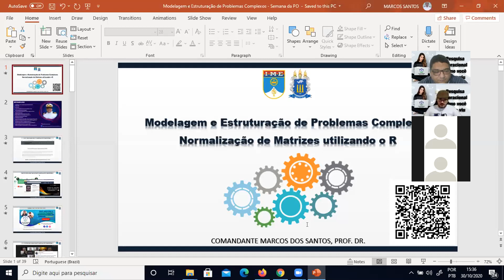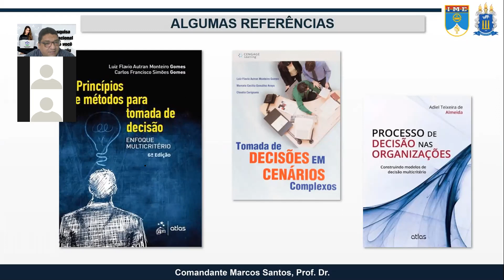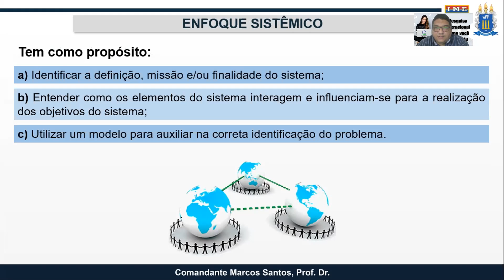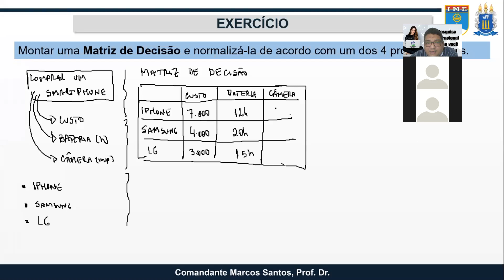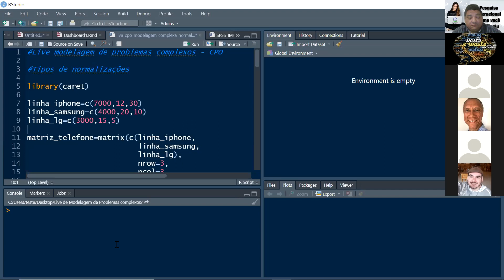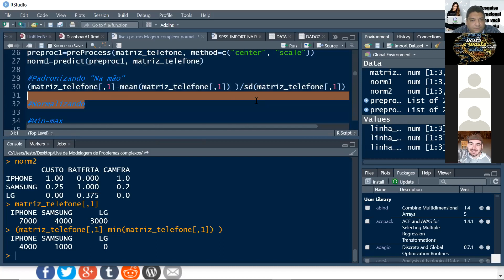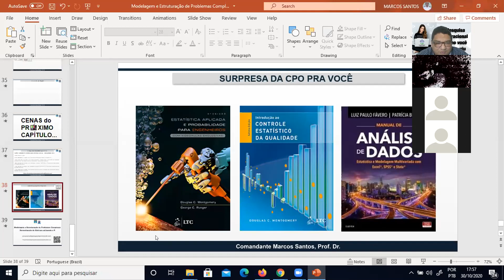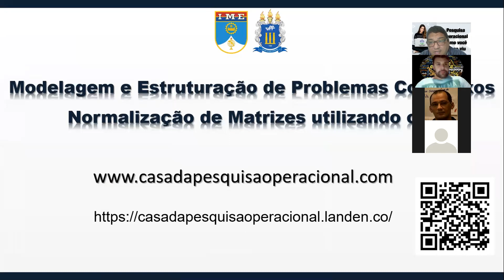5ª palestra da Semana da Pesquisa Operacional: "Normalizações da Matriz de Decisão com R"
Prof. Marcos Santos possui dois pós-doutorados, sendo um em Ciências e Tecnologias Espaciais (pelo Instituto Tecnológico de Aeronáutica - ITA) e outro em Engenharia de Produção (pela Universidade Federal Fluminense - UFF). É Doutor em Engenharia de Produção (pela UFF) - Linha de Pesquisa: Sistemas, Apoio à Decisão e Logística. Fez mestrado em Engenharia de Produção (pela COPPE/UFRJ) - Linha de Pesquisa: Pesquisa Operacional. Também é licenciado em Matemática e Especialista em Instrumentação Matemática. Bacharel em Ciências Navais (pela Escola Naval - EN) com habilitação em Engenharia de Sistemas. Professor do Programa de Pós-graduação em Sistemas e Computação (PPgSC) do Instituto Militar de Engenharia (IME). Professor do MBA em Data Science e Analytics da Universidade de São Paulo (USP). Professor colaborador da UFF, atuando no Instituto de Estudos Estratégicos (INEST UFF) e no Programa de Pós-graduação em Engenharia de Produção. Na Universidade Federal de Pelotas (UFPel), participa do projeto de pesquisa "Política Internacional e Gestão do Espaço Oceânico: o planejamento espacial marinho voltado aos estudos de defesa e segurança" onde desempenha a função de Coordenador da subárea "Segurança e Defesa". Faz parte da Diretoria da Sociedade Brasileira de Pesquisa Operacional (SOBRAPO) e é membro do Comitê de IoT na Manufatura e Cidades Inteligentes da ASSESPRO. No ano de 2020, foi convidado como Keynote Speaker (palestrante principal) da 8ª Edição do Simpósio de Engenharia de Produção (SIMEP), em Pernambuco. Possui uma produção acadêmica composta por livros, patentes, registros de softwares, artigos científicos publicados em periódicos e trabalhos publicados em anais de eventos nacionais/internacionais, totalizando mais de 400 pesquisas publicadas. É revisor de 13 periódicos, dentre eles a Revista Applied Soft Computing, a Revista Pesquisa Operacional para o Desenvolvimento (PODes) e a Revista Exacta. Atua como referee parecerista do SBPO, CNEG, SIMPEP, SEGeT, SIMEP, EMEPRO, ENFEPRO, SIMEPRO e CONTEXMOD. No ano de 2014, exerceu a função de Coordenador Geral (CEO) da 17ª edição do SPOLM, que ocorreu nos dias 05 e 06/agosto/2014, contando com a presença de 1.200 pesquisadores nacionais/internacionais, com palestrantes dos Estados Unidos da América (EUA), da França e de Portugal. Para a realização do SPOLM, estabeleceu parcerias estratégicas com importantes instituições, tais como: Lockheed Martin, Universidade de Lisboa, ITA, IME, USP, UFF, COPPE UFRJ, PUC Rio, LNCC, Petrobras, ABENDI, CEF, entre outras. Oficial Superior com 27 anos de carreira na Marinha do Brasil, atua como Coordenador Acadêmico do Simpósio de Pesquisa Operacional e Logística da Marinha (SPOLM). Na Diretoria Geral de Material da Marinha (DGMM), faz parte do Grupo de Gestão do Conhecimento do projeto de construção das Fragatas Classe "Tamandaré", sendo este um projeto binacional Brasil-Alemanha orçado em R$9,1 bilhões. No Estado-Maior da Armada (EMA), é Assessor Técnico para implementação do Planejamento Baseado em Capacidades (PBC) e tem trabalhado na revisão da Estratégia de Ciência, Tecnologia e Inovação da Marinha do Brasil. Engenheiro, Matemático e Psicopedagogo, possui 20 anos de experiência no magistério. É professor de Matemática Avançada da graduação em Engenharia da Computação do Instituto Militar de Engenharia (IME) e é professor de Pesquisa Operacional da UNIGRANRIO. Já orientou mais de 100 trabalhos de pesquisa e participou de mais de 200 bancas de avaliação (trabalho de conclusão de curso, dissertações de mestrado e teses de doutorado).